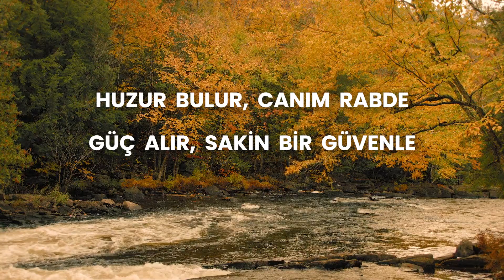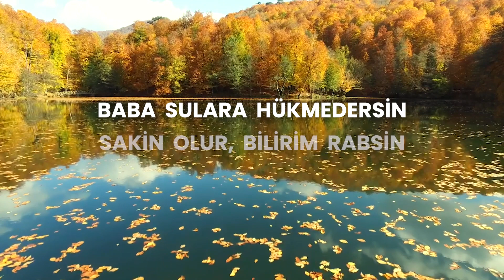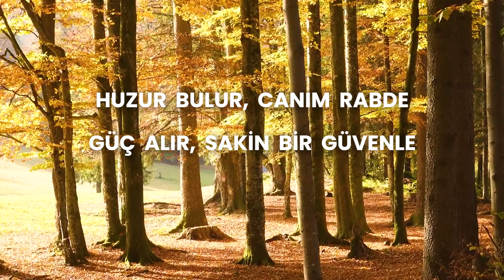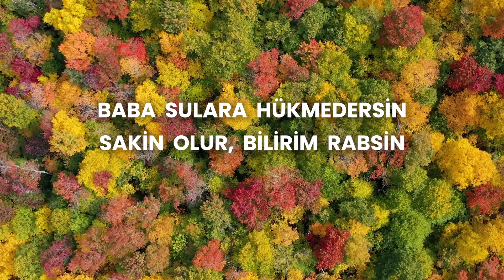Sakin Olur Bilirim Rabsin (Hristiyan İlahisi)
Beni sakla, kucağında
Koru beni, güçlü ellerinle

  Dalgalar ve rüzgar gelse de
  Yükselirim fırtına üstüne
  Baba sulara hükmedersin
  Sakin olur, bilirim Rabsin

Huzur bulur, canım Rabde
Güç alır, sakin bir güvenle